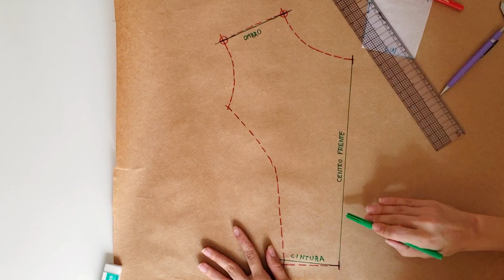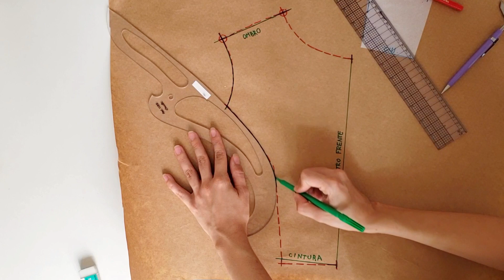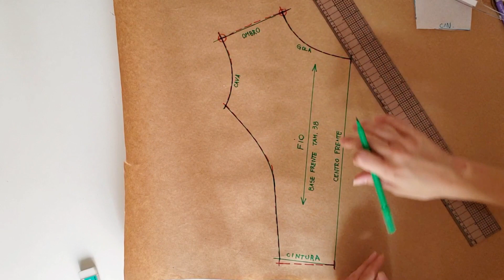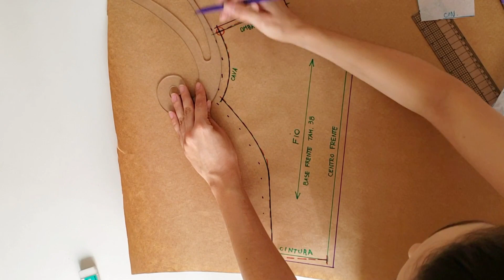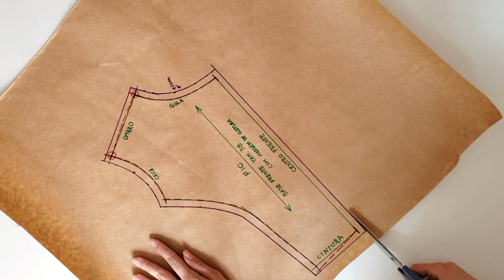PLANIFICAÇÃO DE MOLDE I Tutorial (comemorando 2.300 inscritos!)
Finalmente chegou o vídeo ensinando a fazer a planificação do molde! Para quem está acompanhando o canal, eu ensinei a fazer a moulage no papel de seda, e agora estou ensinando a planificar essa moulage.

Estamos em festa aqui no canal, afinal, não é todo dia que chegamos em 2.300 inscritos, né? Muito obrigada a todos que fazem parte do canal e quero ver todo mundo comentar bastante aqui embaixo, hein?

O canal está com uma SUPER novidade incrível! A Singer é agora parceira oficial do Ateliê e concedeu aos inscritos e seguidores do canal e do Instagram um cupom de desconto EXCLUSIVO que vai te dar 10% DE DESCONTO na loja online da Singer!

O cupom é LIA10, e é só você digitá-lo ao final da sua compra para ter seu desconto!

FALE CONOSCO!